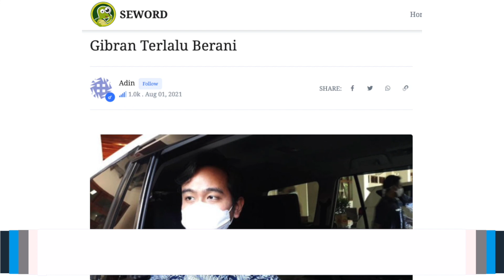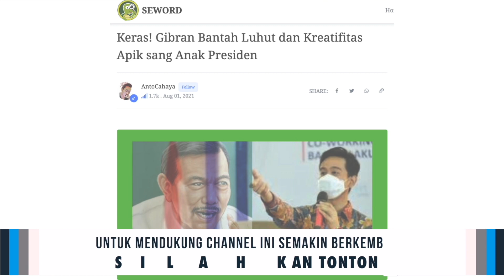SANG TITISAN JOKOWI, KEBERANIAN GIBRAN "MENGGEBRAK" SOLO DIACUNGI JEMPOL❗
"TERUNGKAP" INI VISI RAHASIA GIBRAN❗BERNYALI SUPER, NYATA TITISAN JOKOWI❓
Gibran Terlalu Berani
Keluarga Presiden Jokowi makin di sorot karena menantunya yaitu Boby Nasution dan Putra Sulung Jokowi yaitu Gibran Rakabuming nyalon jadi Wali Kota. Boby di Kota Medan dan Gibran di Kota Solo. Kedua-duanya ternyata berhasil menjadi Wali Kota. Gibran sempat diisukan lumpuh karena di vaksin, dan ini memang hoaks. Ada aja orang yang termakan hoaks ini termasuk tetangga saja. Ketika mendengar jika Gibran lumpuh karena di vaksin dari tetangga, saya tertawa terpingkal-pingkal. Ternyata orang yang termakan hoaks murahan ini ada persis di depan rumah saya. Wkwkwk.

Gibran sepertinya mewarisi karakter bapaknya yang begitu perhatian kepada rakyatnya. Banyak kebijakan Gibran yang tak ragu demi rakyat. Seperti Gibran ingin membantu biaya hidup dan pendidikan anak-anak di wilayahnya yang kehilangan orang tua selama pandemi COVID-19. Tentu saja hal ini tidak akan mudah karena membutuhkan biaya yang tidak sedikit.